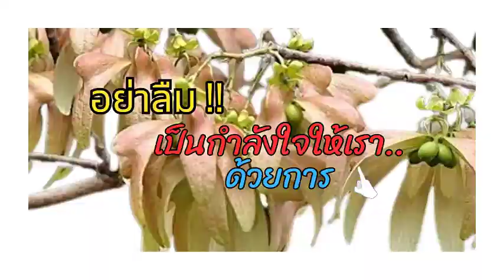ลูกไก่พันธุ์ไข่ เกือบเป็นสาวแล้ว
@user-ml6yp9cq7s  คลิปนี้เป็นการนำเสนอผลการทดลองเลี้ยงไก่พันธุ์ไข่โดยแม่ไก่ไทย เป็นครั้งที่ 2  ซึ่งจะเป็นการสรุปให้เห็นว่า แม่ไก่ไทยสามารถเลี้ยงลูกไก่พันธุ์ไข่ได้ตามสัญชาตญาณของมันโดยธรรมชาติ